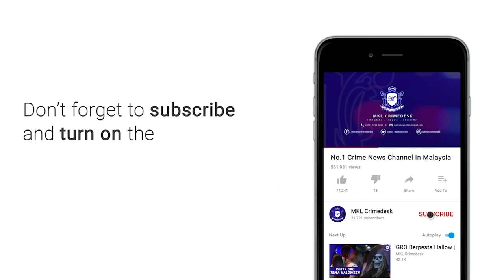MKL Crimedesk | Kumpulan Curi Tabung Ekzos Kenderaan Dicekup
geng curi tabung ekzos kenderaan termasuk bas di sekitar gombak tumpas dengan penahanan 15 individu termasuk dua warga bangladesh pada 27 november lalu.

kesemua suspek berusia 27 hingga 56 tahun ditahan di sekitar gombak rawang sentul hasil beberapa laporan polis.

ketua polis daerah gombak asisten komisioner arifai tarawe berkata, kumpulan berkenaan aktif melakukan kegiatan itu pada malam waktu malam dan awal pagi di kawasan tempat letak kereta yang gelap atau kenderaan yang di parkir luar premis dan kediaman.

mereka kemudian menjual ekzos berkenaan pada harga antara 500 sehingga 2,000 ringgit mengikut jenis ekzos.

dalam serbuan itu polis merampas pelbagai jenis tabung ekzos kenderaan.

semakan juga percaya ekzos yang dicuri itu dijual di premis besi buruk serta kedai meleraikan komponen kenderaan.

daripada rampasan ini, pihaknya percaya masih ramai pemilik kenderaan yang tidak tampil membuat laporan polis mengenai kehilangan ekzos kenderaan mereka.

kesemua suspek direman sehingga hari ini mengikut seksyen 379a kanun keseksaan dan mereka akan disambung reman bagi membantu siasatan.